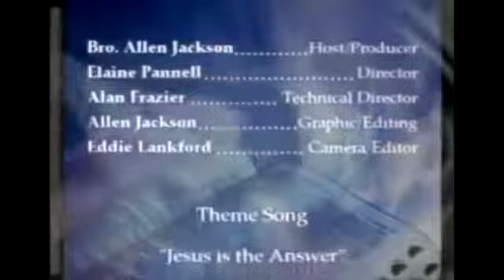The Gospel Truth: No Privacy from God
The Gospel Truth:
No Privacy from God